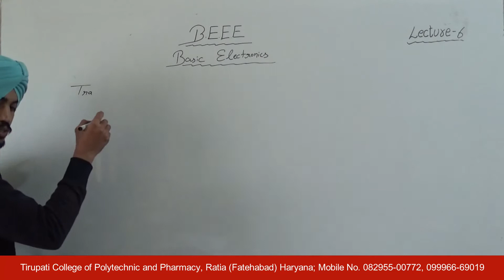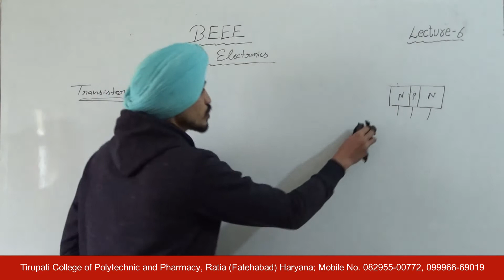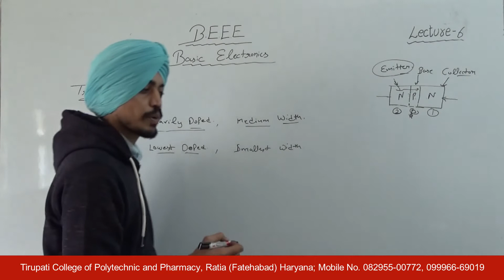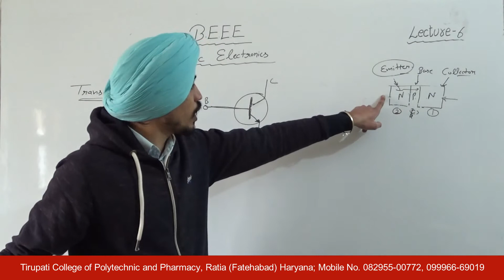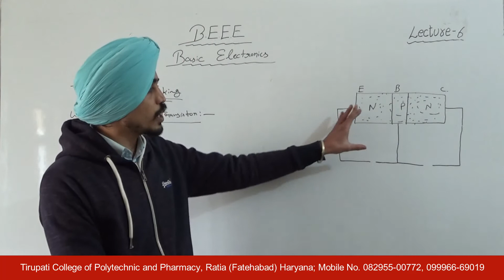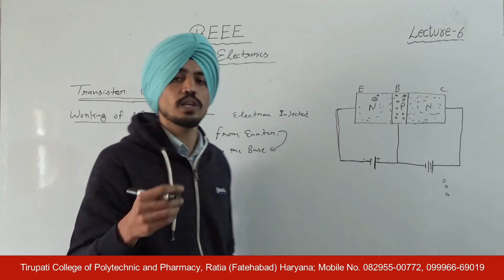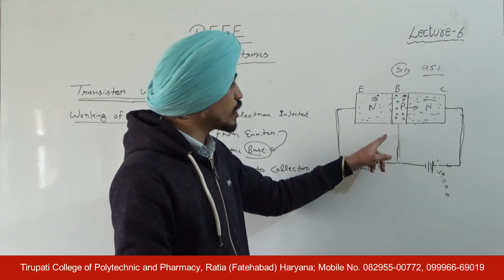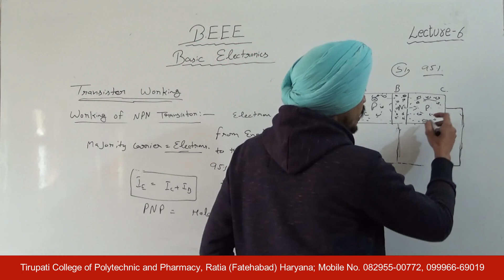BEEE; Basic Electronics, Lecture 06 HD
Name of Course : Diploma in Mechanical Engineering
Class : Third semester
Subject Name : Basics of Electrical and Electronics Engg.